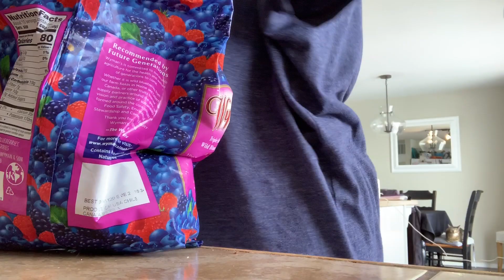Surviving another snow day w/ out the parents :)